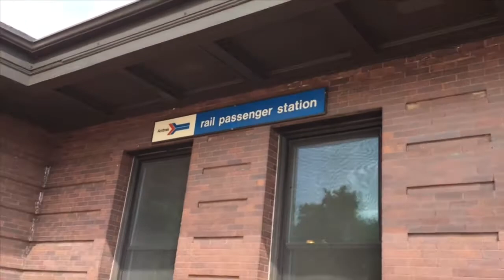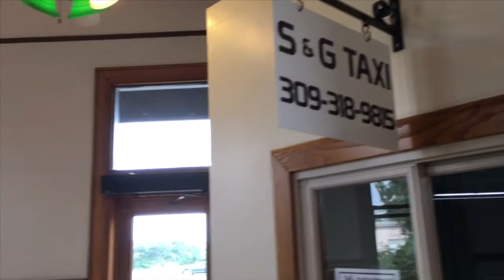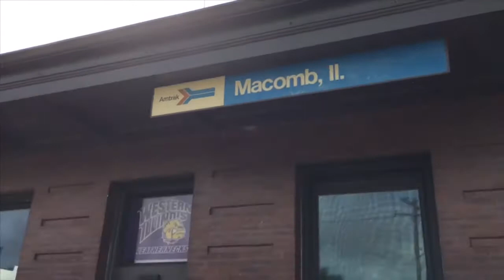youtube video #-AEXc4Sh5FQ